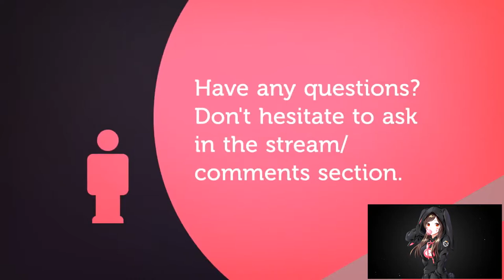RAZORFEN DOWNS | DUNGEONMAN CHALLENGE | EPS 18 | WORLD OF WARCRAFT 🎮🎮🎮